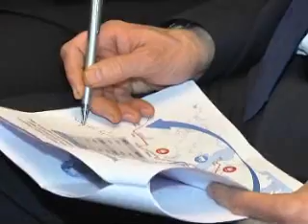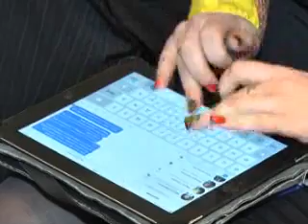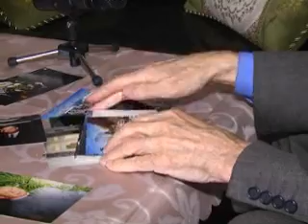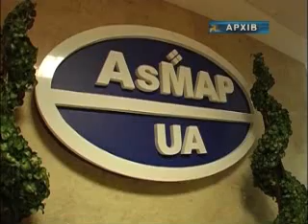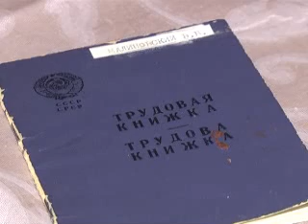УкрАвтоКонтинент № 425, от 20 февраля 2016г.